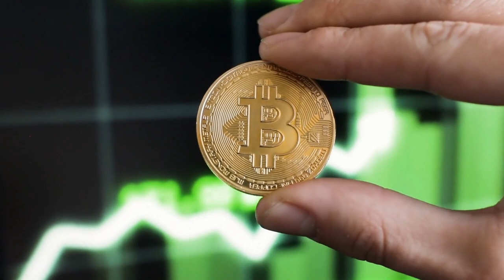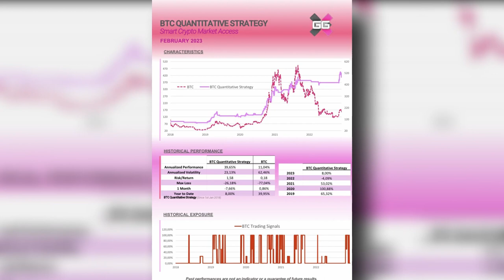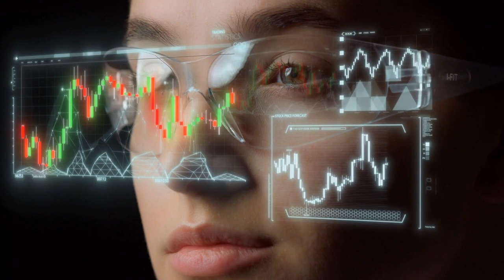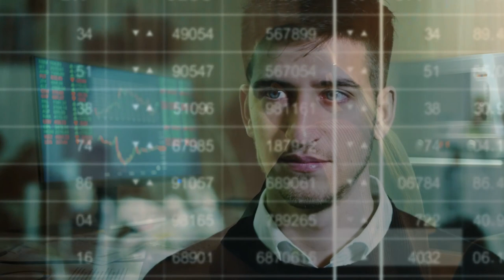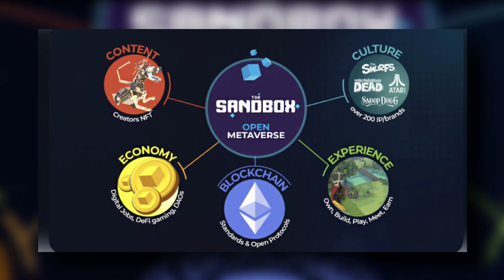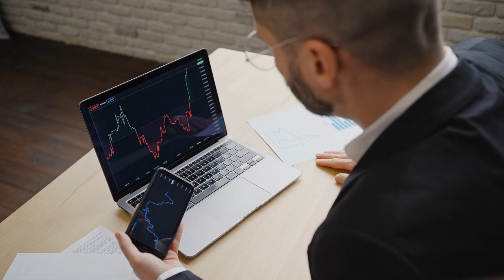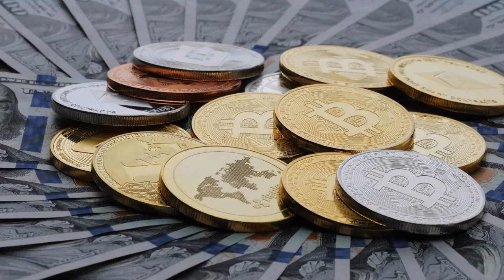Get Rich is Easy in 2023! Our Top 4 Cryptos to change your life NOW!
2023 is the Market Crash Year where top projects are facing huge drops.
This represents one lifetime opportunity to invest in promising crypto companies with robust proven fundamentals.

But how to do it???
We will show you our Top 4 and also how to invest into them with:
# GG Target Buy Price
# GG Target Sell Price

We share our Daily Signals strategies on Bitcoin & Etherum on Discord & Website. This is only for GG Members.

Seats will be limited as Quality is the key for us to succeed

The video has information accurate as of the date of publication, but may not be so in the future. When it comes to investing, be careful and educate yourself. Invest only a small part of your investment and an amount you can afford to lose.